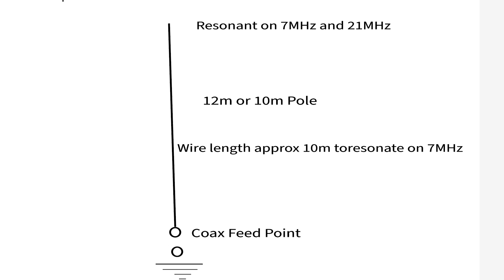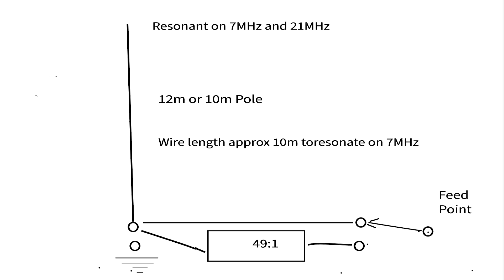Ham Radio HF Vertical Antenna -Small Garden HF 4-Bands Self-Build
Here is an interesting design that you can build yourself. Ideal for small gardens yet full size performance.